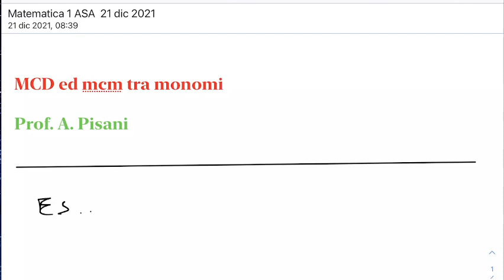LSMA1.21dic21 MCD ed mcm tra monomi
Il MCD ed il mcm tra monomi.
Definizione, proprietà e calcolo del MCD e del mcm tra diversi monomi, esempi ed esercizi.